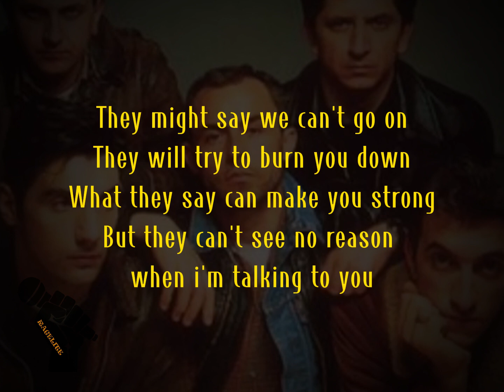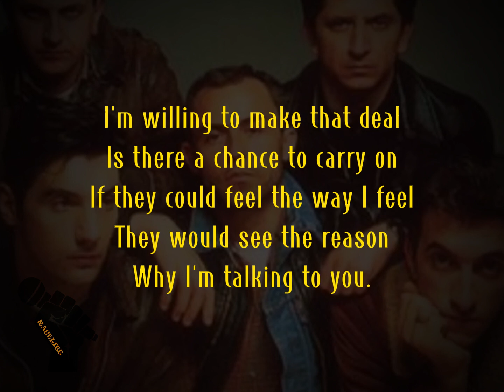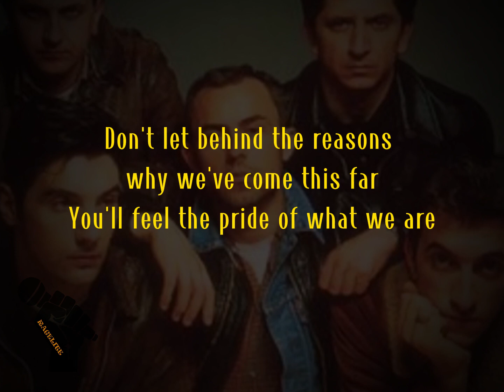THE ADVENTURES - TWO RIVERS lyrics HD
"Two Rivers" (song), a 1985 song by Northern Irish band The Adventures; "Two Rivers", a 1989 song by Jeff Beck from the album Jeff Beck's Guitar Shop

"Two Rivers" by The Adventures (NI) seems to convey a message of strength, perseverance, and support in the face of adversity. The song speaks to the idea that despite the challenges and negativity that may try to hinder progress, love and unity can prevail.

The lyrics suggest that society may try to discourage the protagonists from continuing their journey, represented by the line "They might say we can't go on." However, the song encourages them to remain resilient, to not be swayed by others' opinions or attempts to bring them down. Instead, they are urged to focus on the reasons that have brought them this far, and to find pride in who they are as individuals or as a collective.

The metaphor of "Two Rivers" can be interpreted as representing the coming together of different paths or individuals towards a common goal. It signifies unity, with the rivers flowing in the same direction. This unity is further emphasized by the line "In troubled times come to me for shelter, I'll be running to be with you again," suggesting that the protagonist is there to support and provide shelter to their loved one during difficult times.

The song also highlights the power of emotions and connection, as the narrator expresses their feelings and believes that if others could experience the same emotions, they would understand the reasons why they are continuing their journey. The line "If they could feel the way I feel, they would see the reason" conveys the belief in the transformative power of empathy and understanding.

Overall, "Two Rivers" carries a positive message about resilience, unity, and the importance of standing against adversity with someone you love or in a collective effort. It encourages listeners to find strength in their connections, to persevere in the face of obstacles, and to seek shelter and support from one another.

This meaning interpretation was written by AI